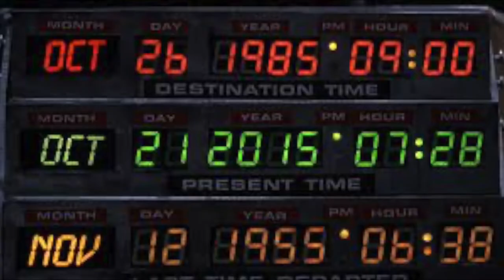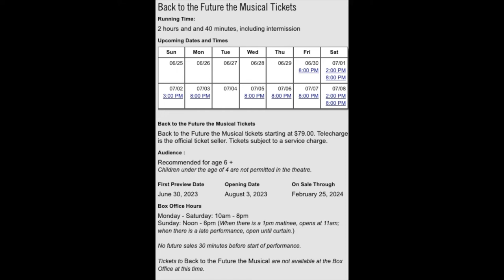Back To The Future The Musical Broadway 2023 Update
Updated information on Back To The Future The Musical coming to Broadway in June of 2023.